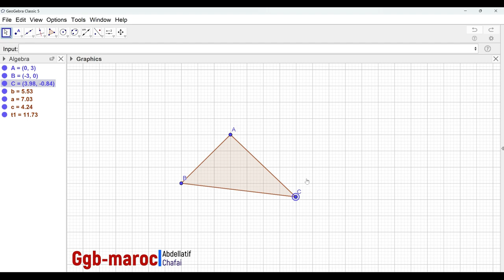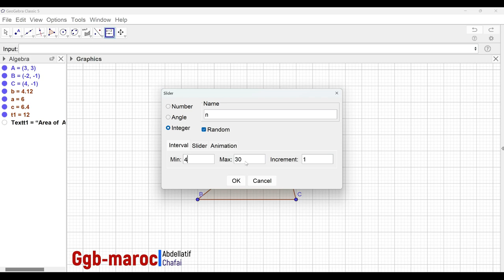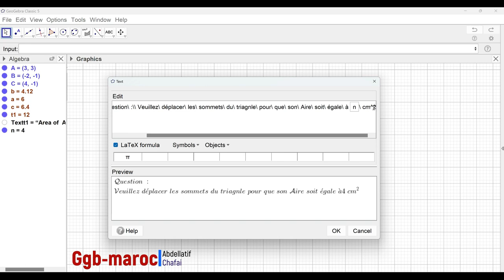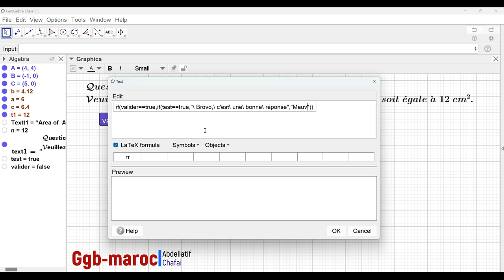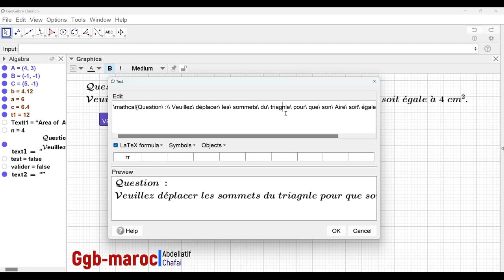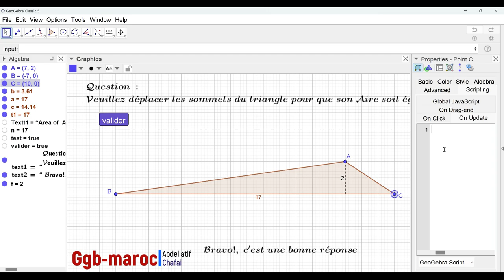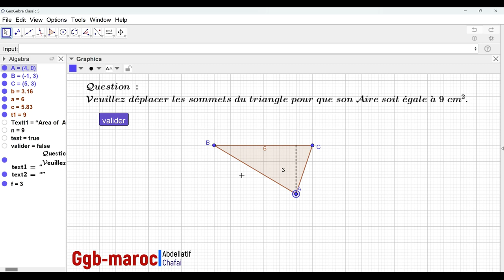Construction d'un exercice interactif sous GeoGebra : L'aire d'un triangle.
Construction d'un exercice interactif autocorrectif sous GeoGebra : L'aire d'un triangle